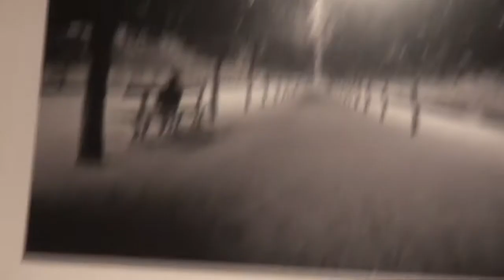"The Perdomo Cigar Party" at Cuenca Cigars of Hollywood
Cigars in Florida. Cigars in Hollywood, Cigars, Cigar, Perdomo Cigars. And it was an awesome event. Was it on a week day? Yes, it was. This past Thursday, January the 26th we celebrated the freedom to smoke cigars with Nick and Janine Perdomo.

Our first 2012 event ever started at 6 pm when Nick Perdomo, Perdomo Cigar Company owner and Billy Perdomo, Perdomo Cigar Company Regional Sales Representative for the State of Florida, arrived to Cuenca Cigars in Downtown Hollywood. The Cigar Showcase was at the entrance to the store, providing a display of the Perdomo Cigars line of cigars. The event specials were fantastic, for every cigar box purchase customers were able to pick between a Perdomo Table Top Lighter, Perdomo Cutter or a Perdomo Travel Case. The Perdomo Table Top Lighter was the most popular item of the night. Raffle prizes at the end of the night included the following items: Perdomo Cigar Lighters, Perdomo T-Shirts, Perdomo Travel Case, Perdomo Lighter, Lotus Lighters, a courtesy of Lotus Lighter Company of which the owner visited our store that day, Cigar Box Wine, a courtesy of Cuenca Cigars.

Event Specials scheduled to be available until the end of the month or until quantities last. Whichever happens first.

Our dear friends, John Gillan and Donn Werrbach were in charge of preserving the event memory through out the Pictures and Videos. Here we have a John Gillan's Cuencarian point of view. This was a night forever to remember. Cuenca Cigars store was full of fun, freedom and great atmosphere. Many new faces were seen that night, people from all over Florida have traveled to visit meet Nick Perdomo and they were really happy.

Thanks to Nick and Janine Perdomo for coming and staying with us until the end of the night, thanks to John Gillan for this beautifull memories, Thanks to Donn Werrbach, for our Perdomo Event soon to be released movie and to all the Cuencarians and soon to be for coming to Cuenca Cigars and makes of this event a memorable one.

Cuenca Cigars
1928 Harrison Street